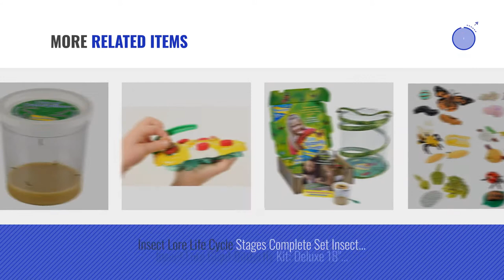Top 10 Insect Lore Toys & Games [2018]: Insect Lore Butterfly Growing Kit Toy - Includes Voucher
- New! 2019 Black Friday / Cyber Monday Biology Deals and Updates.

Black Friday / Cyber Monday Insect Lore Butterfly Growing Kit - With Voucher to Redeem Caterpillars Later by Insect Lore

Black Friday / Cyber Monday 5 LIVE Caterpillars - Cup of Caterpillars - Butterfly Kit Refill - Shipped Now by Insect Lore

Black Friday / Cyber Monday Insect Lore Live Butterfly Growing Kit Toy - 5 Caterpillars to Butterflies - SHIP NOW by Insect Lore

Black Friday / Cyber Monday Insect Lore Ladybug Growing Kit Toy - Includes Voucher Coupon for Baby Ladybug Larave to by Insect Lore

Black Friday / Cyber Monday Insect Lore Live Butterfly Growing Kit Gift Box Set - 5 Caterpillars to Butterflies with by Insect Lore

Black Friday / Cyber Monday Insect Lore Ladybug Land Gift Set Live Habitat Kit by Insect Lore

Black Friday / Cyber Monday Insect Lore Praying Mantis Life Cycle Stages by Insect Lore